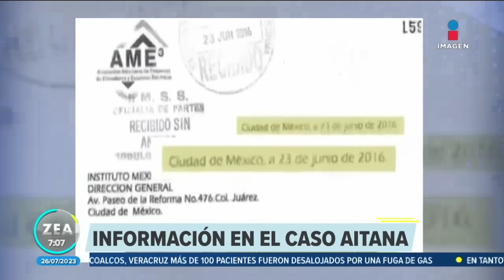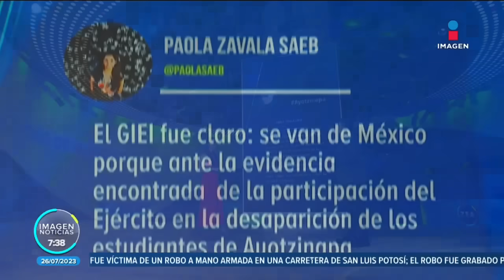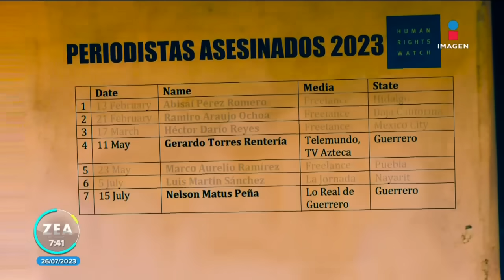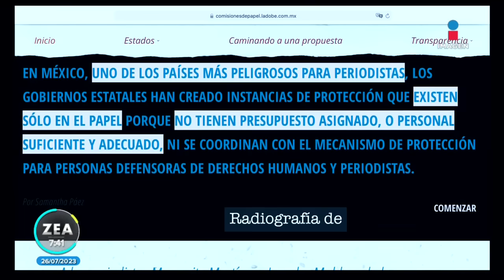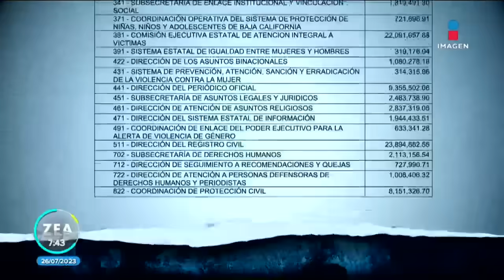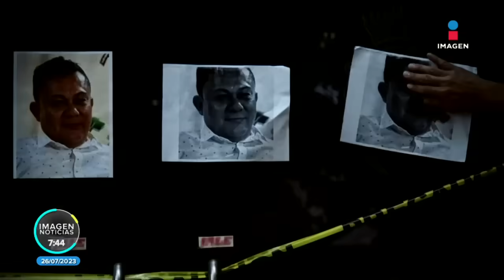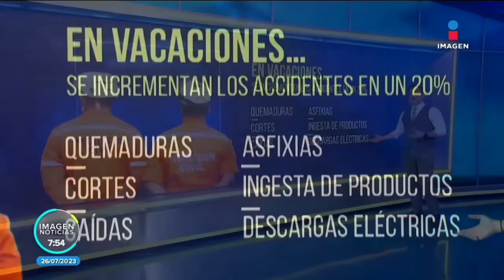Noticias con Francisco Zea | Programa completo 26 de julio de 2023